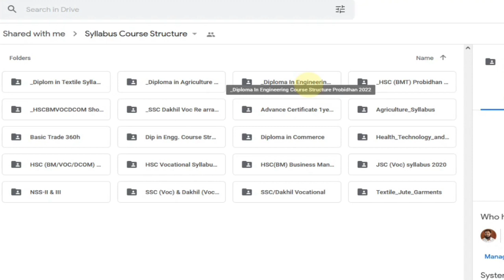ডিপ্লোমা ১ম বর্ষের শিক্ষার্থীদের সিলেবাস প্রকাশিত ll পলিটেকনিক সিলেবাস প্রকাশিত ll Diploma syllabus